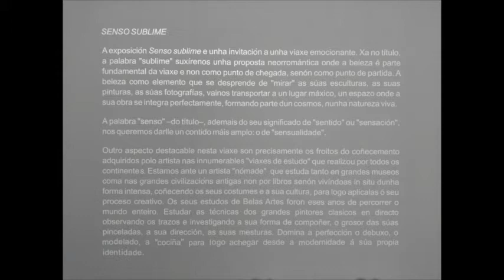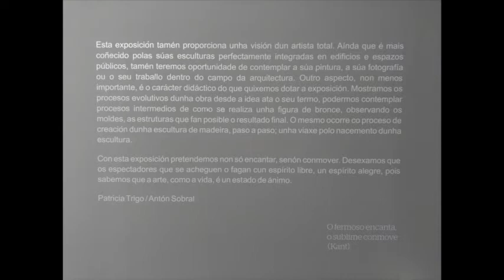Sergio Portela's exhibition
A succinct review of Sergio Portela's exhibition at the Museum of Pontevedra. Sixth Building. From 23 September to 8 November 2015.
Pictures, review, editing and English subtitles by Tomás Costal Criado.